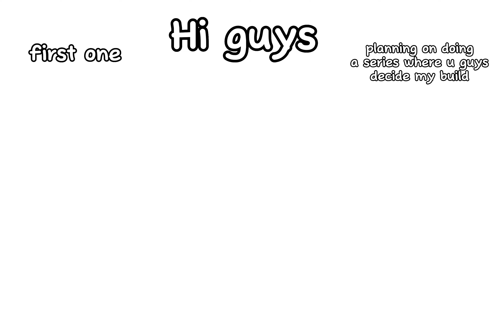Blox Fruits, But the AUDIENCE/VIEWERS decides my BUILD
tags(ignore)
 Spikey Trident
 awakened phoenix
 phoenix awaken Combo with all fruits Awakened Dough
 kid roblox